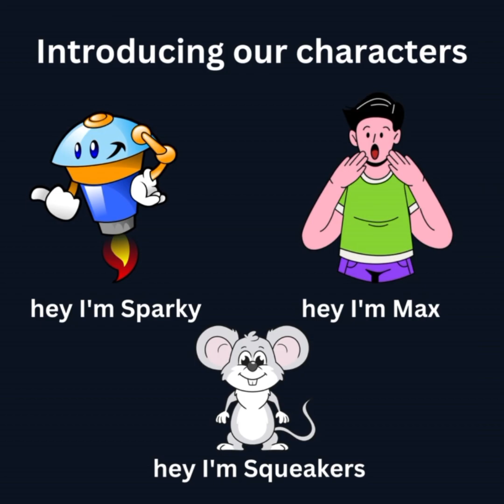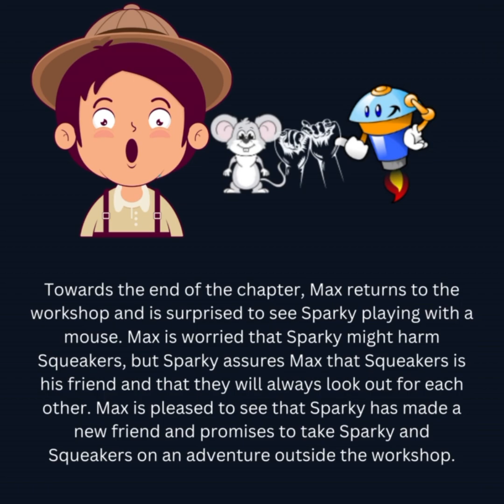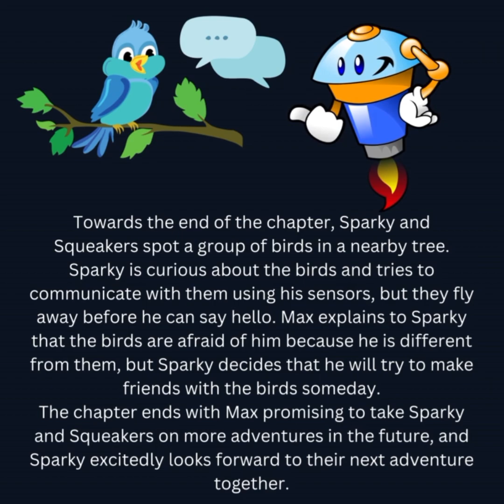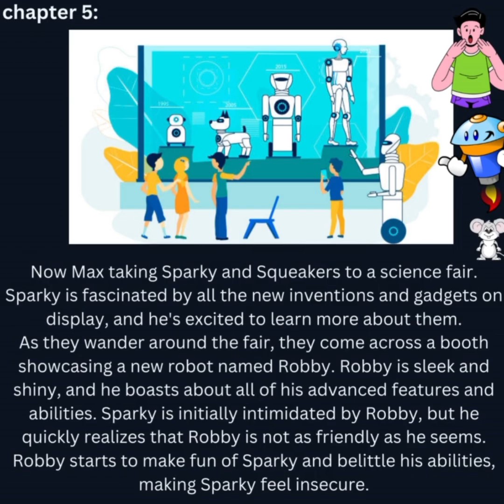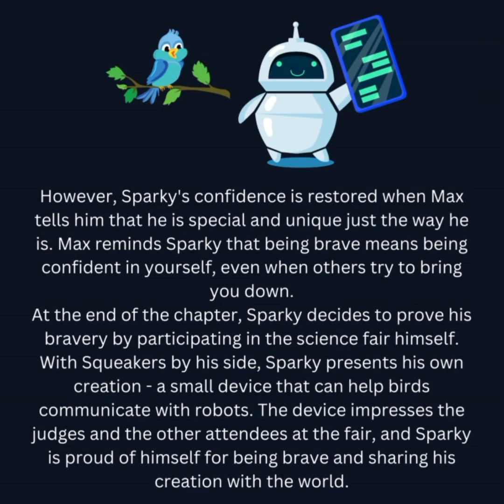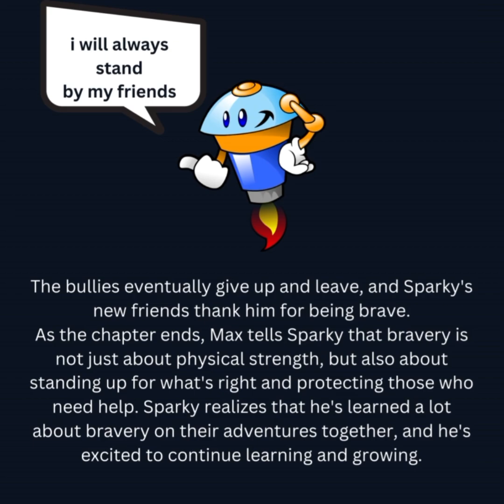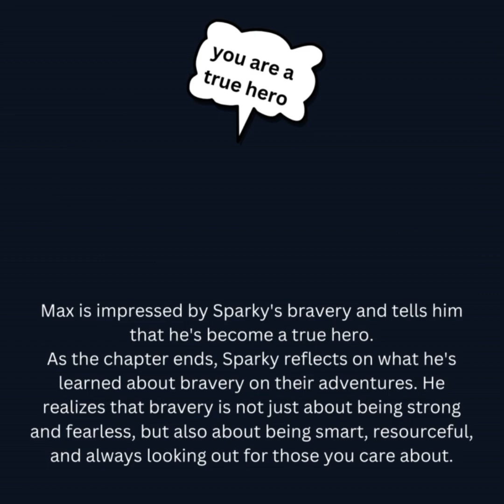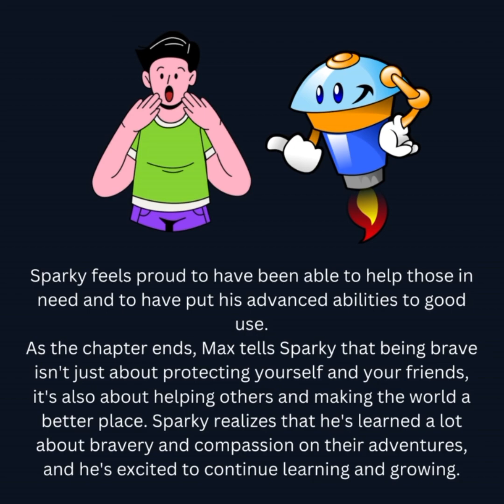Robot Sparky and Max: A Kid's Storybook Adventure | Kids Stories 2023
Welcome to "Robot Sparky and Max: A Kid's StoryboDescription:
Welcome to "Robot Sparky and Max: A Kid's Storybook Adventure!" Join us on an exciting journey as we follow Robot Sparky and his maker Max on a thrilling adventure. This heartwarming story is perfect for kids who love robots, science fiction, and stories about friendship and teamwork. With engaging illustrations and a fun storyline, this storybook adventure is sure to become a favorite for children of all ages. So, sit back, relax, and let's dive into the world of Robot Sparky and Max!